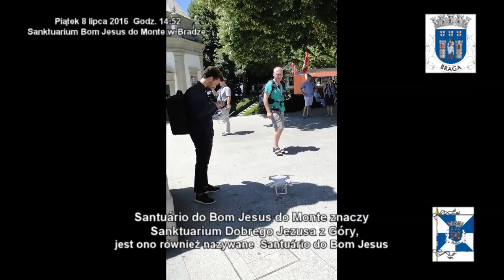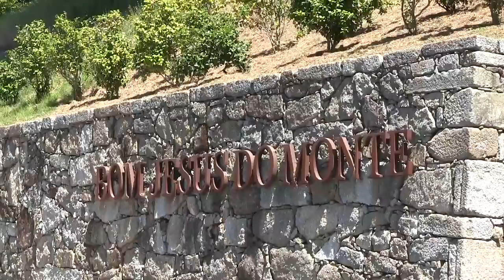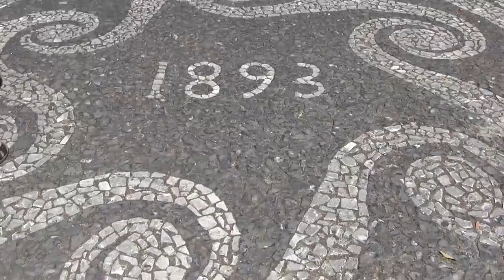Sanktuarium Dobrego Jezusa z Góry (Bom Jesus do Monte) w Bradze PORTUGALIA 8 lipca 2016 Piątek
opis na podstawie:
Bom Jesus do Monte (Dobry Jezus z Góry) to obok Fatimy jedno z największych i najczęściej odwiedzanych sanktuariów jakie spotkać można na terenie Portugalii. Znajduje się ono w północnej części kraju na malowniczym zalesionym wzgórzu (400 metrów n.p.m.), około 5 km od centrum Bragi w niewielkiej wiosce Tenões. Świątynia ta wzniesiona została w drugiej połowie XVIII wieku w miejscu niewielkiej kaplicy pod wezwaniem Świętego Krzyża. Głównym inicjatorem budowy sanktuarium był ówczesny arcybiskup Bragi - Dom Rodrigo de Moura Teles (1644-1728). Projektantem całego założenia zaś, został wybitny portugalski architekt Carlos Amarante (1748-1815). Serce całego założenia stanowi usytuowany na niezwykle malowniczym wzgórzu (Monte Espinho) monumentalny barokowy kościół Igreja Bom Jesus, do którego prowadzą przeszło 100 metrowe monumentalne barokowo-rokokowe schody. Ich dolna część z licznymi kaplicami oraz fontanną Pięciu Ran Chrystusa tworzy niezwykle ciekawą Drogę Krzyżową. Idąc dalej natrafiamy na najciekawszą część podejścia symbolizującą pięć zmysłów człowieka (Escadaria dos Cinco Sentidos): wzroku, zapachu, słuchu, dotyku oraz smaku. Tutaj schody przybierają dwubiegunową postać, a ich białe ściany pięknie korespondują z bogatymi kamiennymi zdobieniami. Ponadto znajdują się tu liczne fontanny oraz rzeźby przedstawiające postaci biblijne i alegoryczne. Ostatnia, najwyższa część podejścia to symbole trzech cnót (Escadaria das Tres Virtudes): Wiary, Nadziei oraz Miłości. Będąc już na samej górze warto zwrócić uwagę na znajdujące się przed kościołem osiem figur przedstawiających m in. Piłata i Heroda oraz ludzi, którzy potępili Chrystusa. Na szczyt wzgórza można dostać się także zbudowaną w 1882 roku kolejką linowo-szynową (jest to najstarsza tego typu konstrukcja na Półwyspie Iberyjskim). Większość wiernych jednak w ramach pokuty pokonuje całą drogę na kolanach. Sanktuarium wraz z prowadzącymi do niego schodami symbolizuje duchową wędrówkę do nieba i stanowi religijny symbol Portugalii.